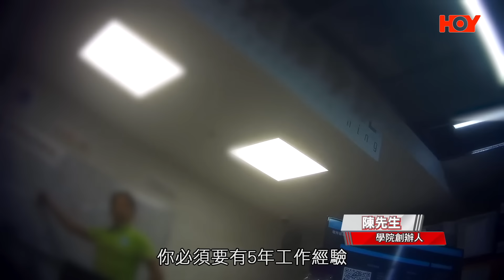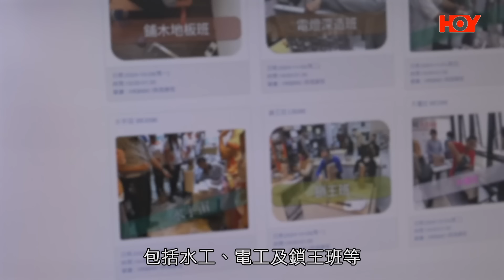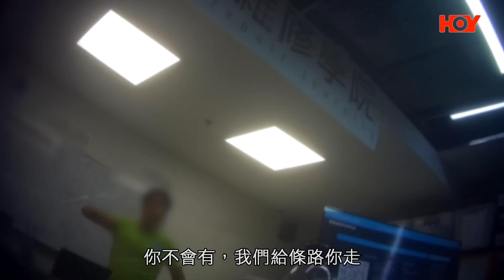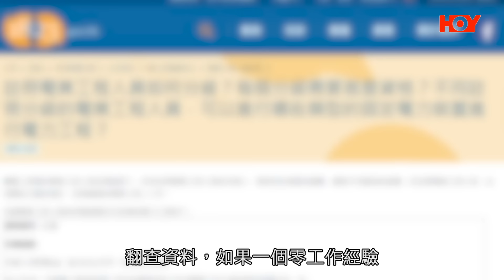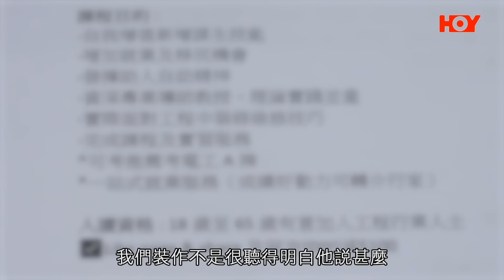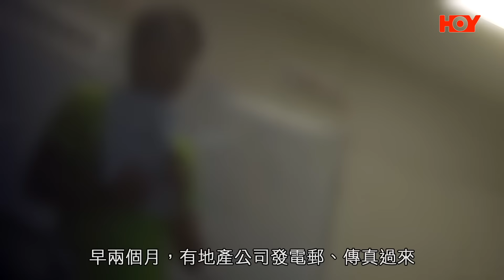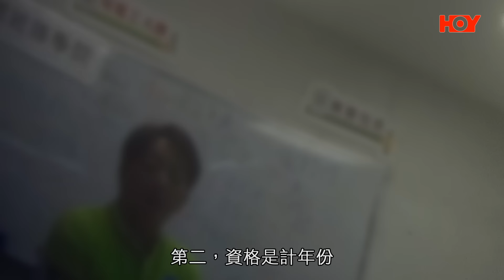一線搜查｜直擊電工A牌課程騙局 維修學院開辦極速攞牌課程 交2萬蚊學費再做義工 可以換取五年工作經驗證明？ 兩年間已收取千萬學費｜586集｜有線新聞 林希靈 簡采恩｜中國海外呈獻：一線搜查｜HOYTV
00:00 一線搜查 | HOY TV 77台 | 有線新聞
0:47 直擊電工A牌課程騙局 維修學院開辦極速攞牌課程
6:22 做義工可以換取五年工作經驗證明？ 兩年間已收取千萬學費